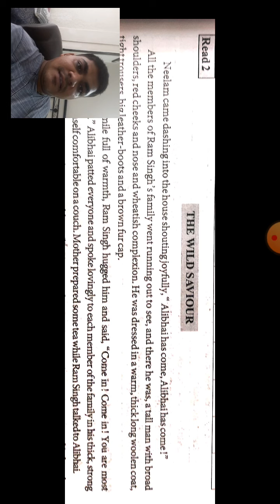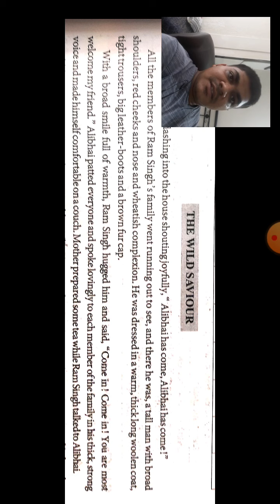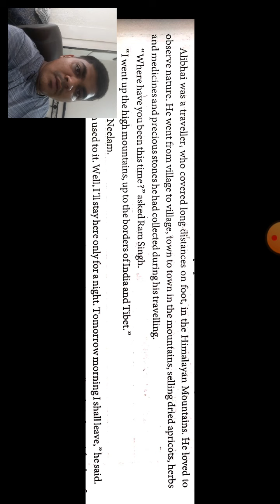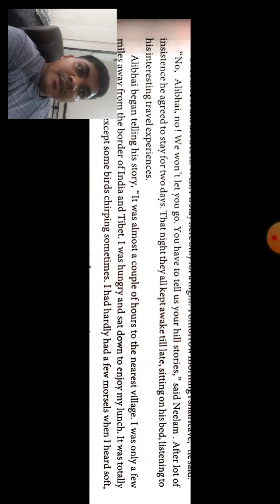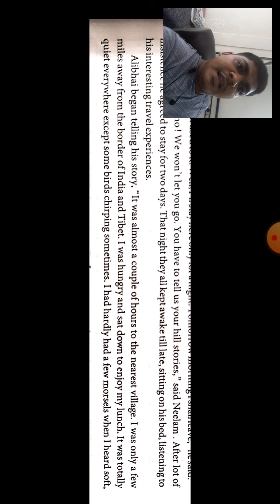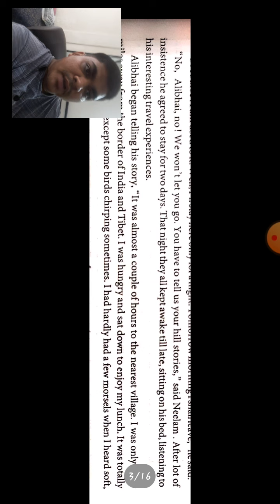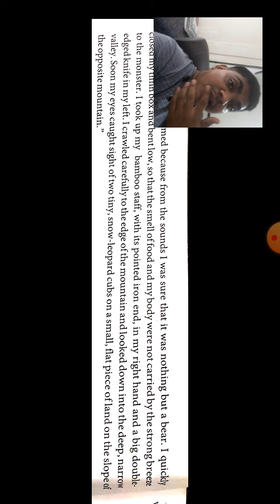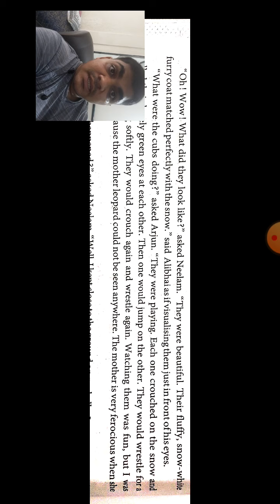Std 11 eng unit 1 read 2 2020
Translation  p 1